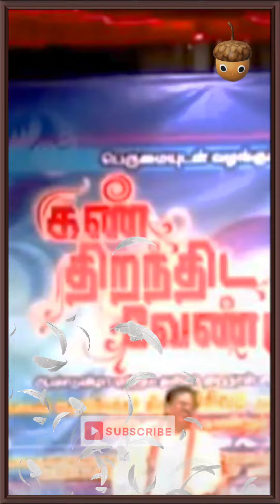Mohanasundaram ultimate comedy patimandram